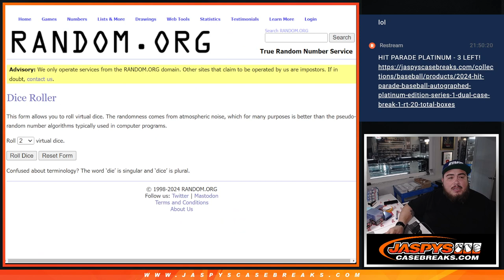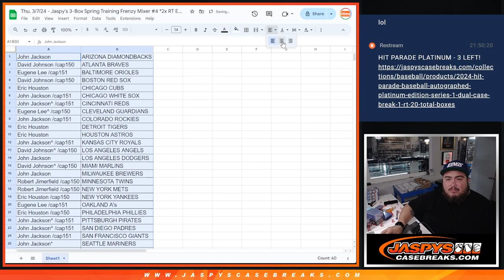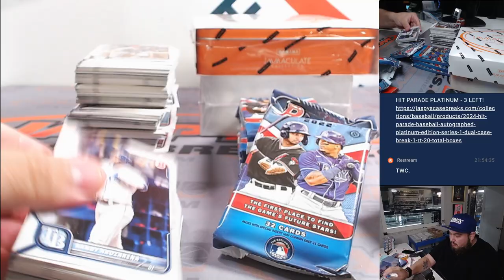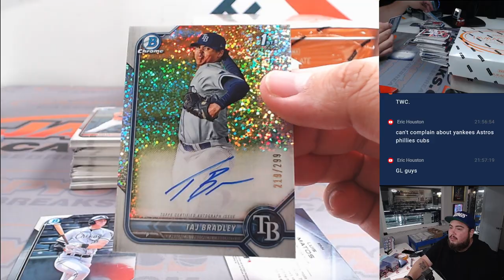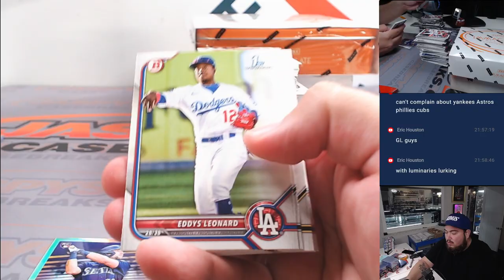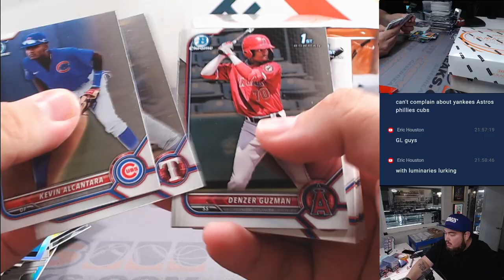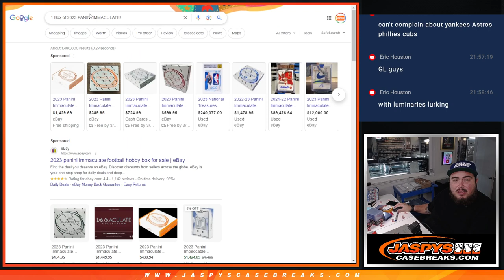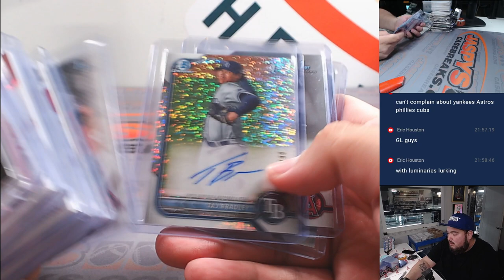Thu. 3/7/24 - Jaspy's 3-Box Spring Training Frenzy Mixer #4 *2x RT EACH!*